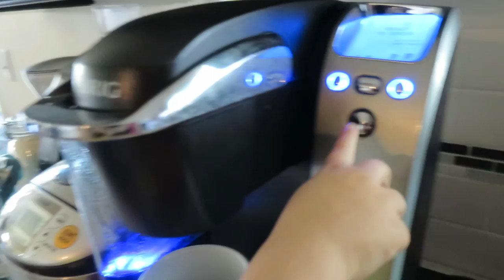MALL RIDE GONE WRONG! - May 06, 2017 - ItsJudysLife Vlogs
Judy's Links

Benji's Links

Vlog Camera We Use:

Blendtec Blender